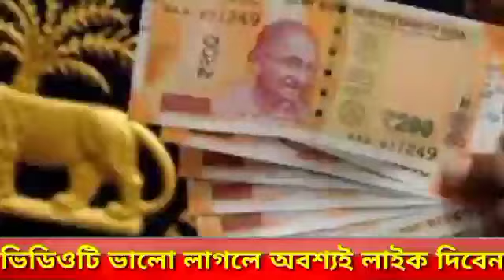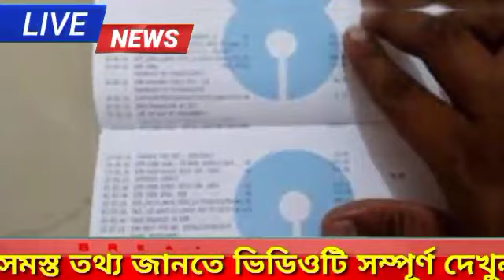August Month Gas Cylinder Price News।LPG cylinders Update Today News।Lpg Cylinder Rate Latest News।।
latest news updates
Live news